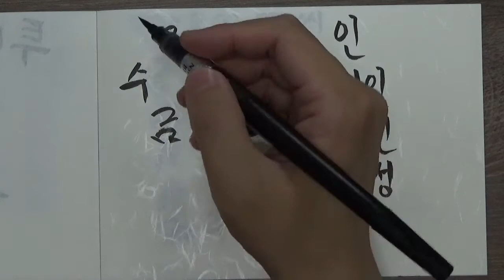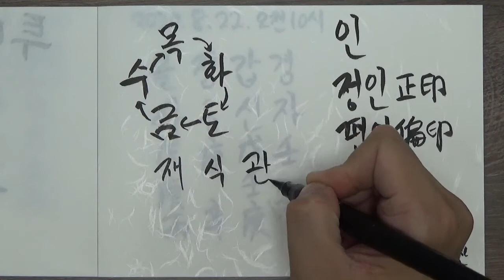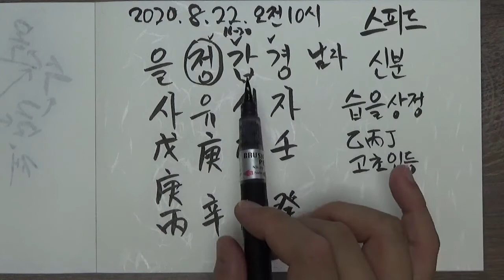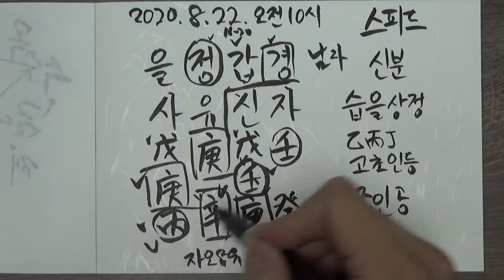육친론 인 (인성)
[투데이 사주] 육친론 관(관성)편입니다.